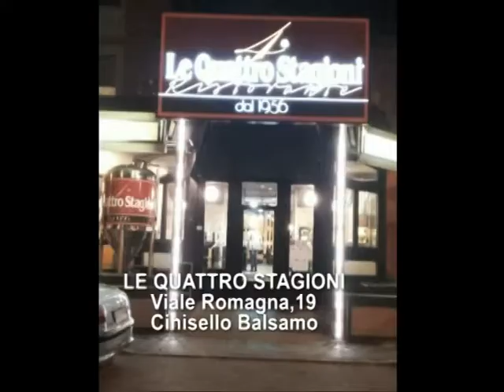LA VALIGIA DEGLI ARTISTI 05-06-2017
Ospite in studio Flavia Stoyca, una bravissima cantante Rumena che ci farà ascoltare un brano inedito in italiano e un classico della musica mondiale.
Puntata da non perdere parola del Rudy.